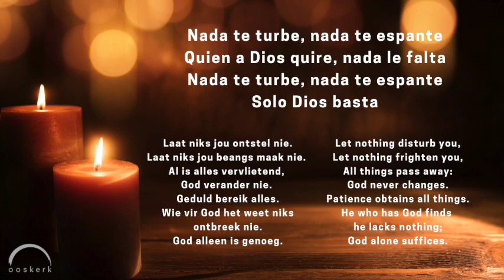Woensdag Meditasie - Marina Strydom - 6 Mei 2020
Woensdag Meditasies van die Ooskerk Pretoria

Musiek:
Nada Te Turbe - Taizé
Dawn - Dario Marianelli (Annalien Ball - Klavier)